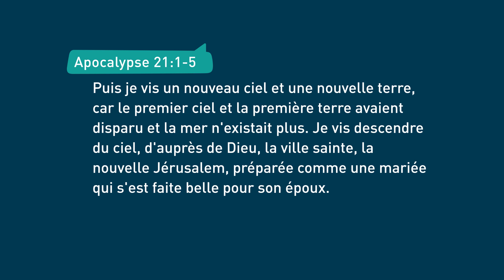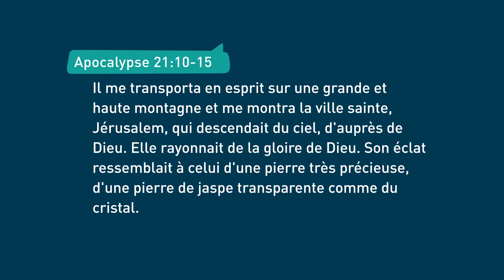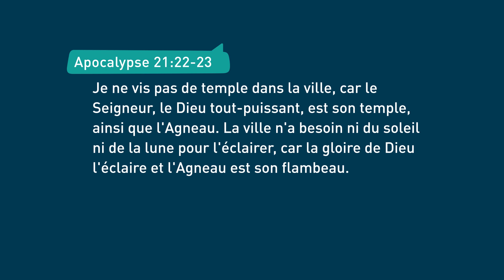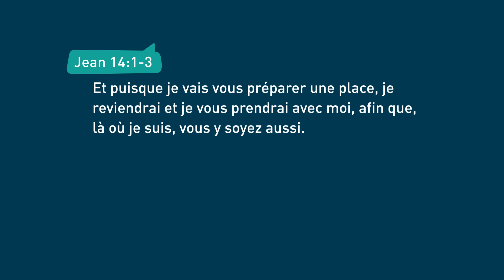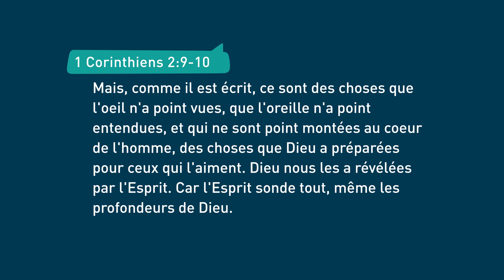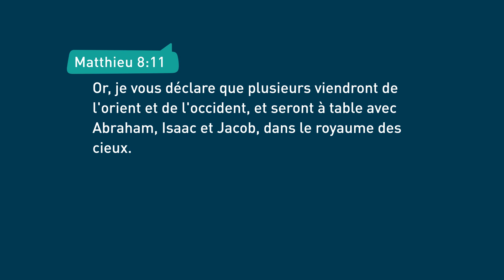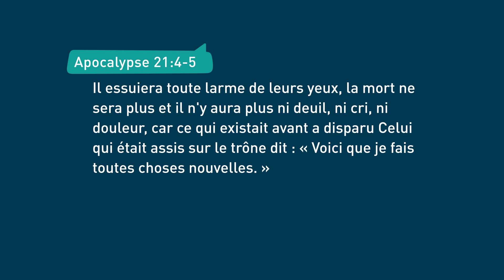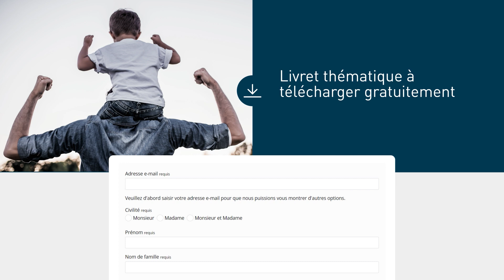Votre demeure est dans l'éternité – Harrison Conley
Comment seront les choses au ciel? Reconnaîtrons-nous les gens qui nous sont chers? Harrison Conley répond à ces questions importantes à la lumière de la Bible. Une chose est certaine: Nous vivons en attente d'une éternité glorieuse, car ce qui est brisé sera restauré, ce qui est perdu sera retrouvé, et le péché, la mort et l'ennemi seront définitivement vaincus. Votre demeure est dans l'éternité et vous y êtes presque. N'est-ce pas merveilleux?